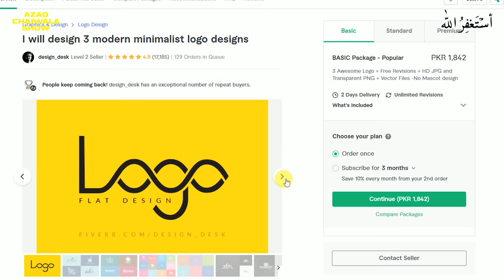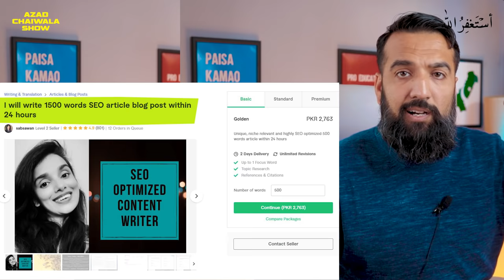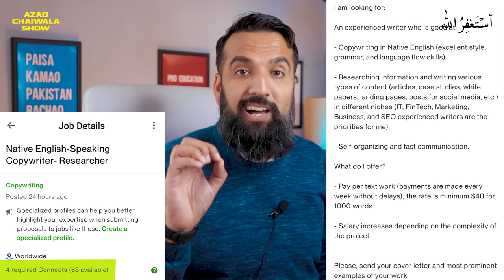How to Bid On Upwork | 10 Steps for Getting Orders on Upwork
In this video, I will be sharing my thoughts about UPWORK. I will teach you how to bid on UPWORK. UPWORK's freelancing platform is different in many ways in comparison to Fiverr. So, here I will be sharing the tips and tactics through which you can earn better on UPWORK.

This video is especially for beginners who started working on UPWORK. I will be sharing Upwork proposal tips, how to get the first job on Upwork, freelancing on Upwork, Upwork jobs, and tips for getting orders easily.

Watch the video to learn more about Upwork freelancing and how you can perform well on Upwork.

# PR Team: PR.Chaiwala.com
# I'm Hiring: Jobs.Chaiwala.com
# Get Interviewed: Guest.Chaiwala.com

★ My Domains for Sale:
# Portfolio: Salaam.com